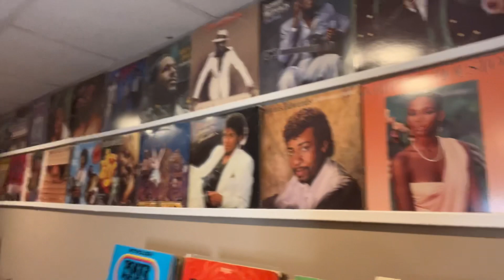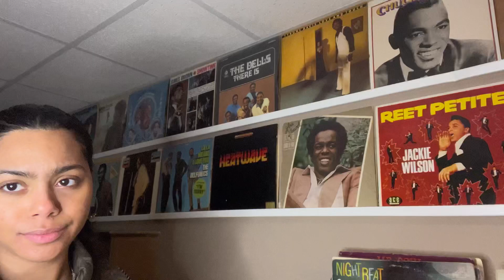The Story Behind My Famous Vinyl Record Wall…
Hi guys it's me Lindsey Renee your everyday go to girl who loves all things oldies! My videos are sincere and are only here to bring you bring you pure enjoyment!!

Head to naturallydetroit.com and check out that long tea I was sipping on

Listen To My Weekly Radio Show:
Monday - Fridays from 11AM - 1PM EST

Expect more content every Monday !!